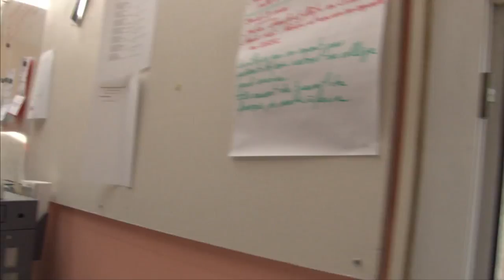lipdub collège St Stanislas